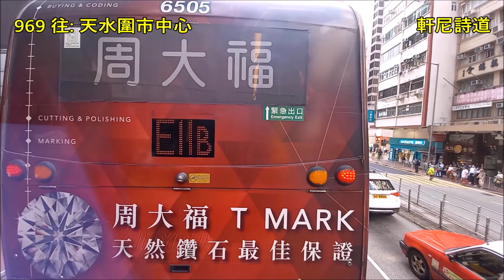Hong Kong Bus CTB 6461 @ 969 城巴 Alexander Dennis Enviro500 MMC New Facelift 銅鑼灣(摩頓台) 天水圍市中心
城巴 WK1020 (車隊編號 6461) Alexnader Dennis Enviro500 MMC 12.8米 (New Facelift) @ 969 銅鑼灣(摩頓台) - 天水圍市中心 (19/10/2021)

Citybus (CTB) WK1020 (Fleet Number 6461) Alexnader Dennis Enviro500 MMC 12.8m (New Facelift) @ 969 Causeway Bay (Moreton Terrace) - Tin Shui Wai Town Centre (19/10/2021)